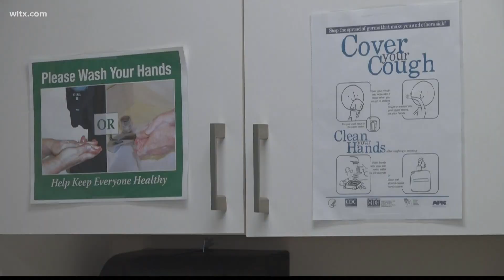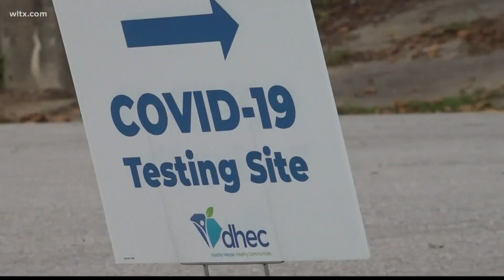Experts say its safe to co-administer vaccine shots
As kids head back to school, a reminder to make sure all your child's vaccinations are up to date.